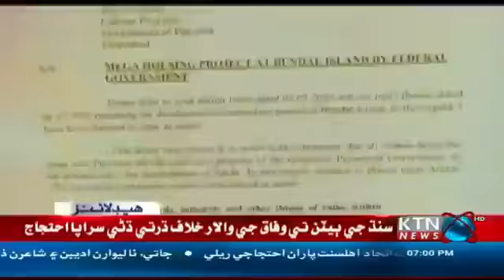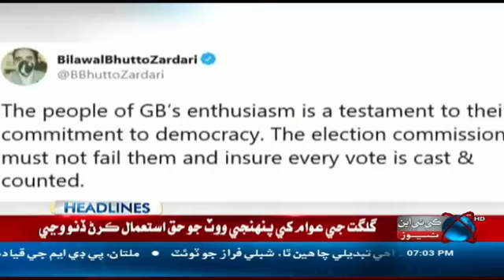Sayed Jalal Mehmood Shah views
KTNNEWS